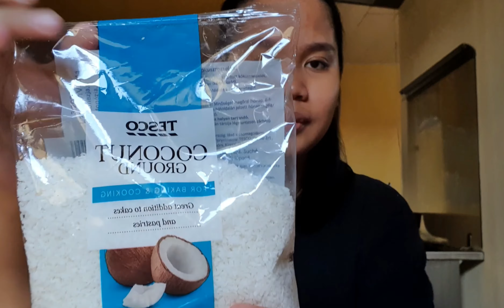GUMAWA NG COCONUT MACAROONS SI BUNTIS! ❤ (EASY RECIPE!)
In this video I will show you how I make coconut macaroons. It's not so perfect but yummy! Enjoy watching!